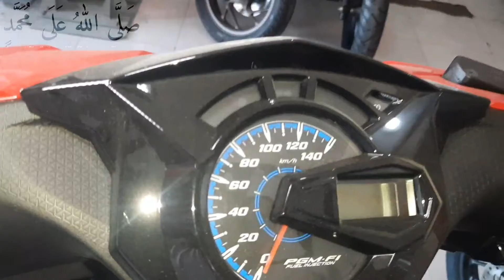new honda beat warna merah 2022 cbs -isis type tertinggi,harga ,spesupikasi,review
all new honda beat warna merahhonda beat terbaru 2022 merupakan honda yang bagu honda beat terbaru ini memiliki head ling   ada bebe rapa pilihan warna honda beat 2022 honda beat electra blue,honda beat dance white ,honda beat garage black,honda beat hard rock black,honda beat deluxe black,honda beat deluxe silver,honda beat read  black,honda beat deluxe blue,honda beat deluxe brown,honda beat techno blue black,honda beat malaysia ada warna kuning ,honda beat sangat lari,selain harga honda beat relatip terjangkau ,honda beat juga terhitung sangat irit BBM honda beat streping ,dan honda beat staylish,honda beat bisa di kredit,honda beat harga nya 20 juta..pasaran honda beat second.beatbox, beatbox nct, beat karbu, beat, beat 2022, beatzlen, beatbox nct dream, beatles, beatrix, beat street 2022